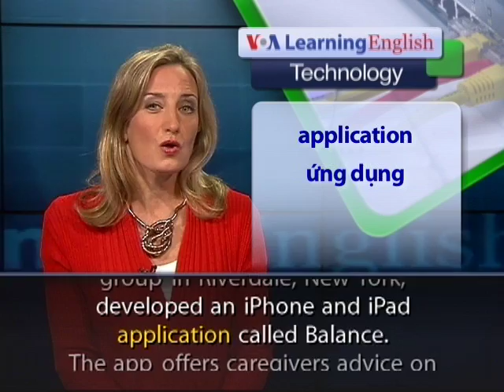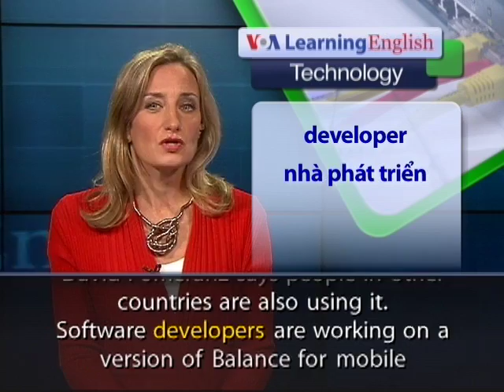Anh ngữ đặc biệt: Alzheimer's disease (VOA)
From VOA Learning English, this is the Technology Report. Alzheimer's disease is mostly a condition of old age. Today, life expectancy is increasing around the world. As a result, the number of people affected by Alzheimer's is expected to triple in some countries by 2050. People with this brain disease often have other medical needs that require the services of many health care professionals. Caregivers often have a hard time keeping up with all the medical information. More and more often, family members are being called on to help care for loved ones with Alzheimer's. It is a responsibility for which most people are unprepared. That is why the Hebrew Home, a private health care group in Riverdale, New York, developed an iPhone and iPad application called Balance.

The app offers caregivers advice on recognizing symptoms and on feeding, bathing and providing a healthy environment for the patient. It can be bought on the Internet for $4. The Hebrew Home is a not-for-profit organization that provides care to 75,000 patients in New York City. David Pomeranz is its program development director. He created "Balance." Mr. Pomeranz says the Balance app is designed to let users organize information so they can easily keep track of a patient's health. It helps caregivers manage doctor's appointments and share information with doctors about the patient's daily emotional changes. Interest in the app has not been limited to the United States. David Pomeranz says people in other countries are also using it. Software developers are working on a version of Balance for mobile devices using the Android operating system.